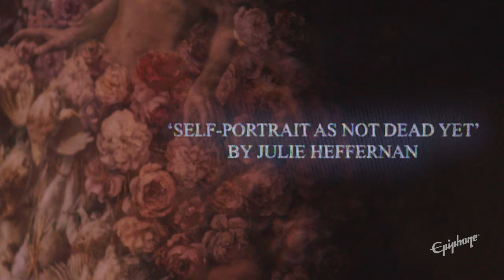Adam Jones Les Paul: Julie Heffernan’s “Study For Self-Portrait As Not Dead Yet”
The fourth installment of the Adam Jones Art Collection has arrived!  The new Epiphone Adam Jones signature Les Paul Julie Heffernan’s “Study For Self-Portrait As Not Dead Yet”.

Available in strictly limited quantities.

This new signature Adam Jones Epiphone Les Paul guitar isn’t just an art piece to hang on your wall; it’s also an exceptional instrument for your next musical masterpiece.

The latest Adam Jones Les Paul Custom Art Collection signature model features Julie Heffernan’s “Self-Portrait as Not Dead Yet” artwork on the back. Immerse yourself in the captivating world of Julie Heffernan, where art and life converge in a spellbinding work that challenges perceptions.

This incredible Epiphone Les Paul features a bound mahogany body with a maple cap for that tonal bite and high end quality Adam Jones fans will appreciate. This special Silverburst Les Paul Custom has a three-piece bound maple neck with an Adam Jones Custom profile and an ebony fretboard. For added high end that cuts through the mix but enough weight for those huge riffs, the Adam Jones signature Les Paul is equipped with a reverse-mounted Epiphone ProBucker Custom humbucker in the neck position and a Seymour Duncan Distortion in the bridge; both are wired to CTS potentiometers and Orange Drop capacitors so you have total tonal control at all times. A Marquee Back Plate with Adam's name and the name of the artwork is also included. The guitar is finished in Antique Silverburst as an homage to Adam’s beloved original Silverbust 1979 Gibson Les Paul Custom. Gigging musicians will appreciate that a Protector hardshell case is also included, keeping your guitar safe to and from gigs.

This limited-edition collection of signature guitars designed in conjunction with the world-renowned Tool guitarist blends Adam’s love of fine art and music, resulting in seven Silverburst Les Paul Custom masterpieces. Adam curated the five distinguished artists featured in the collection, and each guitar features artwork designed by artist Korin Faught on the back of the headstock.

Only 800 guitars of each model will be produced.

ABOUT EPIPHONE

For 150 years, Epiphone has been a leading innovator in instrument design with models like the Casino, the Texan, and Masterbilt Century Archtop Collection. Epiphone began as the Stathopoulo family business in modern-day Turkey in the 1870s and rose to fame during the jazz age in Manhattan, before joining Gibson brands in 1957. Today, Epiphone continues to make history from its headquarters in Nashville, TN. Epiphones have powered classic recordings by Les Paul, The Beatles, and The Rolling Stones along with today's top artists like Peter Frampton, Gary Clark Jr., Tommy Thayer of KISS, and Lzzy Hale. Epiphone offers innovation, history, and a lifetime guarantee. Whether you are learning your first song in your bedroom, or rocking an arena, Epiphone has always been there, for everyone, for every generation, for every stage.